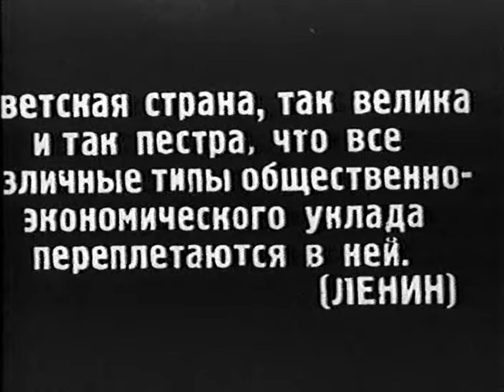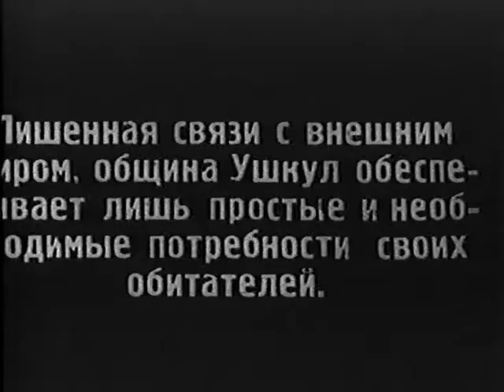Соль Сватении - Фильм рассказывает о жизни одной из общин Верхней Сванетии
Фильм показывает жизнь общины Ушкул, расположенной в верховьях реки Ингури. Отделенная от страны цепью гор, народность этого края продолжала сохранять еще и в 20-е годы остатки родового строя - жертвоприношение, обряды похорон и др.
Одна из лучших и самых загадочных картин Калатозова, определившая стиль режиссера. Знаменитая теперь во всем мире "Соль Сванетии" была смонтирована Михаилом Константиновичем в 1929 году из двух его незаконченных работ: художественного фильма "Слепая" и видового фильма о Сванетии. Фильм рассказывает о жизни одной из общин Верхней Сванетии, веками отрезанной от окружающего мира непроходимыми горными хребтами и ледниками. Картина соткана из этнографических деталей, передающих драматизм противостояния человека и природы на фоне неповторимой красоты горного края